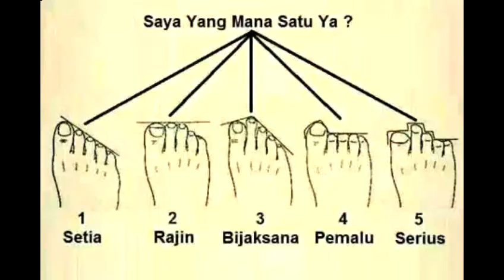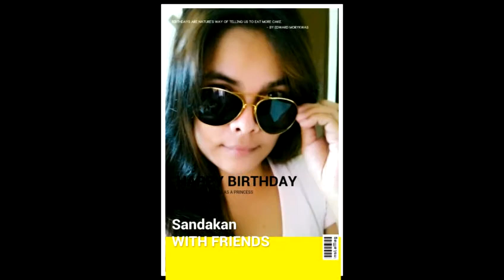Akhirnya,,dina mussallain video photo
Tubidy.com